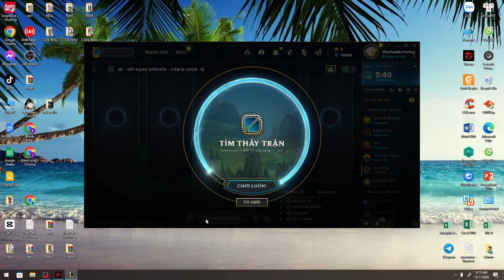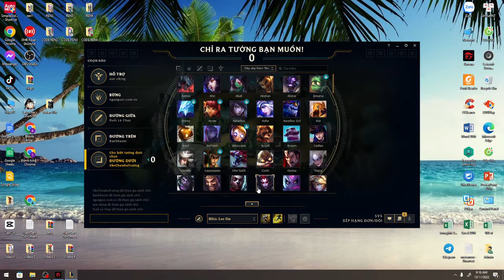Sit and take a look #05